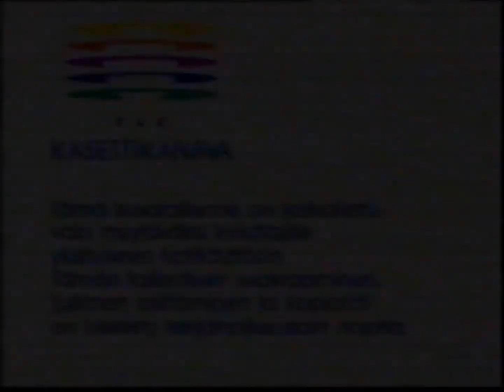Yle Kassetikanava logo 1992-2000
Credits
Viljami Ilola